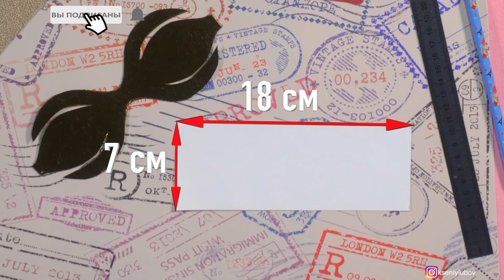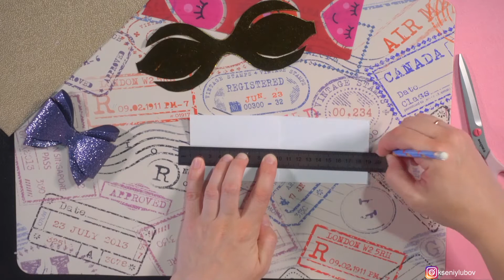Шаблон для Бантика своими руками для фоамирана, экокожи, фетра/ канзаши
Это Я - Ксения Назарова и мой творческий канал "Красота в Деталях"! Очень полезная для бантиков вещь - этот шаблон "трезубец"! Современные материалы - фоамиран, экокожа, фетр- прочно завоевали пальму первенства среди прочих , а в частности, атласных и репсовых лент! Быстро! Красиво! Практично! Из этого шаблона за минуту можно сложить превосходный по форме бантик! Дополните его классной серединкой, фатином, стразами - и получите бестселлер без лишних усилий и мук творчества!
Удачного творчества! Ваша Ксения Назарова. Канал Красота в деталях!
Все записи своих мастер-классов, конечно я делаю дома, в своей домашней студии "На Кухне!"))